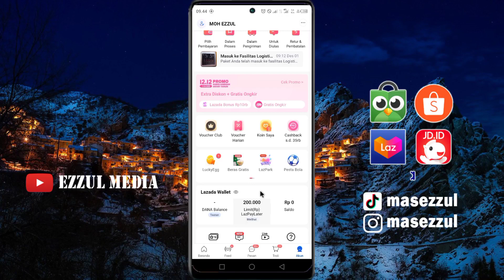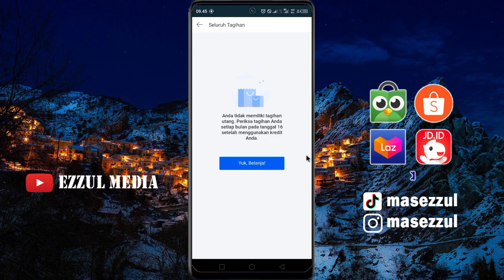Cara Cek Tagihan Lazada Paylater Terbaru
Bagaimana cek tagihan di lazada paylater atau yang disebut lazpaylater. Caranya sangat mudah kok teman-teman. Cek aja tutorialnya buat yang kepengin tahu melihat taggungan paylater kita di lazada. Semoga bermanfaat.

Kode Tim : A98CcPNR

salam kreatif
Support Blog Kami